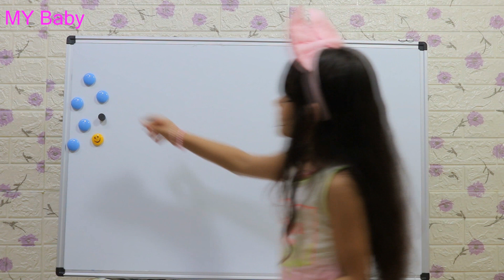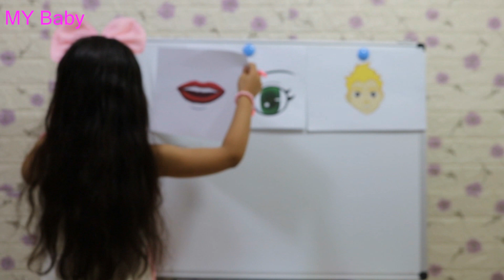أجزاء الجسم للأطفال | تعليم | علوم | Human Body Parts In Arabic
أعضاء جسم الانسان للأطفال | تعليم | علوم | Human Body Parts In Arabic تشرح فيه غلا اعضاء جسم الانسان للاطفال  عن الصور لتسهيل تعليم الاطفال
تعليم اعضاء جسم الانسان | علوم
Human Body Parts In Arabic
أعضاء الجسم باللغة العربية
أغنية أجزاء الجسم
Head shoulders knees and toes in arabic
التعرف على اجزاء الجسم للاطفال_الروضه الافتراضيه
وحدة جسدي

تعليم الاطفال اعضاء جسم الانسان باللغة الانجليزية
the Body Parts
body
kids
اطفال
الراس
العينان
الفم
الاذنان
الانف
الكتفان
اليدان
الركبتان
القدمان
Human Body Parts in Arabic for Kids
أجزاء جسم الإنسان باللغة العربية
the Body Parts
أعضاء جسم الإنسان باللغة العربية للأطفال
أغنية جسم الإنسان
اعضاء الجسم للاطفال و وظيفة الرئتين. فرح الاطفال
أغنية أجزاء الجسم
رحلة إلى جسم الإنسان(القلب) ..كرتون للأطفال
أغنية جسم الإنسان

شرطة الاطفال‎
شرطه الاطفال‎
شرطة الاطفال اتصال‎
شرطه‎
شرطه اطفال‎
شرطة الاطفال مرعب‎
شرطة‎
شرطة الاطفال٠‎
شرطه الاطفال تخوف‎
شرطة الاطفال سعودي‎
شرطة اطفال‎
شرطة الأطفال‎
شرطه الاطفال شرطه الاطفال‎
اتصال شرطة الأطفال صوت‎
حيوانات للاطفال‎
شرط‎
الشرطه‎
شرطه شرطه‎
صوت شرطة الاطفال‎
حيوانات‎
صوت شرطة‎
اصوات الحيوانات‎
شرطي‎
شرطه الاطفال شرطه الاطفال شرطه الاطفال‎
الو شرطه الاطفال‎
مكالمة شرطة الاطفال‎
شرطة الاطفال الجزائرية 2020‎
shurta atfal‎
بوليس‎
شرط اطفال‎
ة‎
شرطةًاطفال‎
شرطه اطفال شرطه اطفال‎
الشرطه الاطفال‎
الشرطة‎
الو شرطة الاطفال‎
بوليس الاطفال‎
بيبي‎
شرطة الاطفال٩‎
صوت الشرطة‎
اتصال‎
صوت الشرطة لتخويف الاطفال‎
شرطة الاط٥ال‎
صوت شرطه‎
اتصال شرطة الاطفال‎
تعليم الفواكه للاطفال‎
شرطا‎
اريد شرطه الاطفال
تعليم الحروف العربية للاطفال
إنتاج قناة MY Baby
تعليم اسماء واصوات الحيوانات للاطفال | باللغتين العربي والانجليزيLearning

تعليم_الاطفال بطريقة سهلة للأطفال الابتدائية | الروضة | التمهيدي | مرحلة ماقبل المدرسة